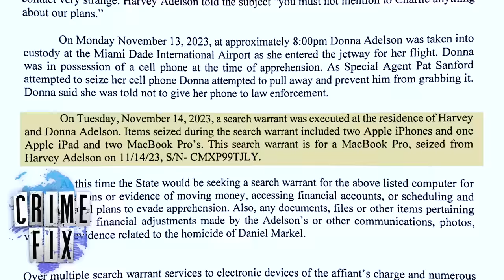Cops Search Donna Adelson's Computers For Murder Evidence As She Gets New Lawyers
Detectives are searching Donna Adelson's computers going back more than a decade for evidence linking her to the plot to murder her former son-in-law, FSU law professor Dan Markel. Search warrants filed with the court revealed the new information as Adelson hired two new attorneys - one who represented her son, Charlie, in his trial. Law&Crime's Angenette Levy talks with Tallahassee attorney Tim Jansen about the search warrants and Adelson's new lawyers in this episode of Crime Fix - a daily show that delves into the biggest stories in the world of crime.